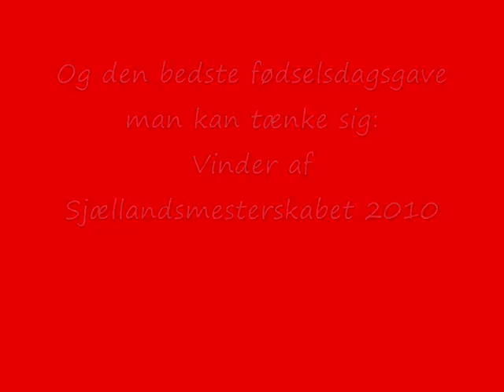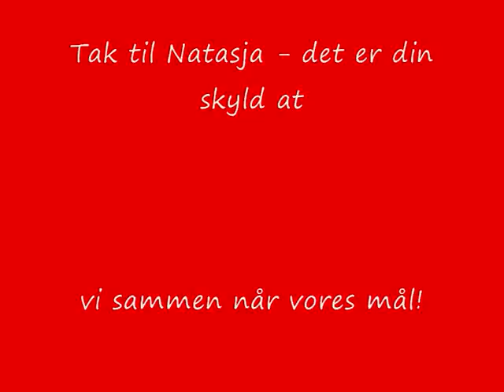Emma Groot's 9 års fødselsdag og Sjællandsmesterskab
Emma bliver 9 år d. 29.august 2010. Samme dag rider hun og hendes skønne pony Willow Lord Sjællandsmesterskab i Slangerup Lynge Rideklub - og vinder! Mesterskabet afholdes i MB metode B12 - det vil sige der rides 2 hovedrunder og ryttere som er fejlfri i begge runder rider omspringning i MA højde.